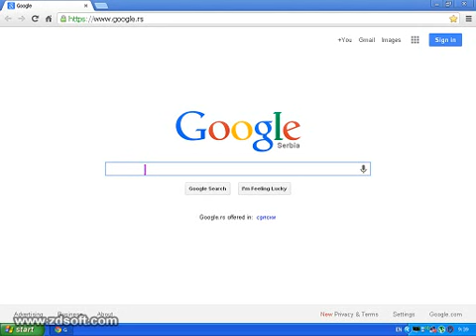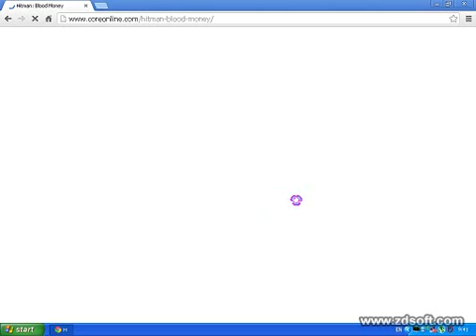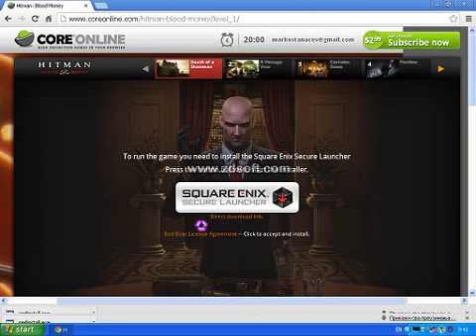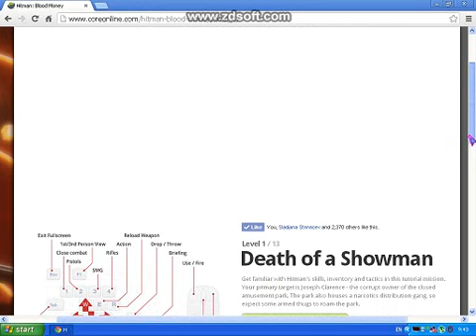How To Play Hitman Blood Money Online - CoreOnline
Play original PC game on internet :)
Press F12 for Fullscreen